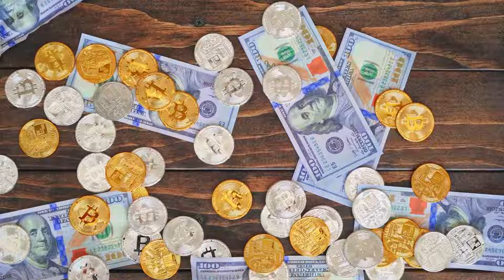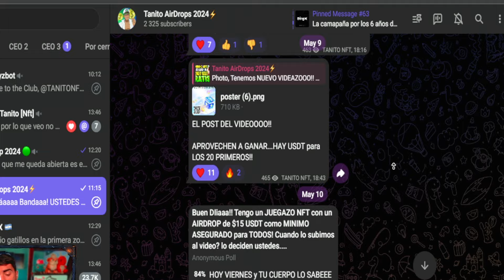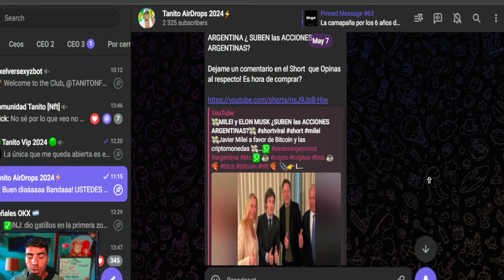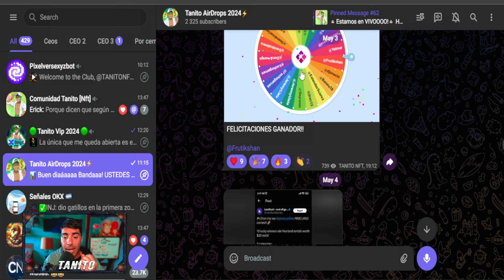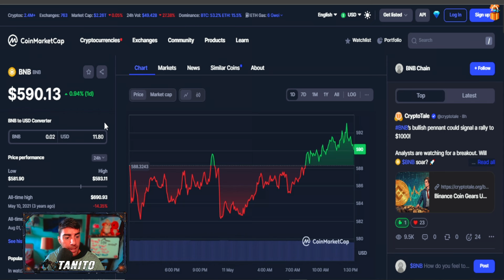👉$0,20 USDT por DIA GRATIS!💸NUEVO JUEGO NFT para ANDROID IPHONE y PC GRATIS 2024🏆NFT FREE TO PLAY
👉$0,20 USDT por DIA GRATIS!💸NUEVO JUEGO NFT para ANDROID IPHONE y PC GRATIS 2024🏆EBOTS Nft

📝SORTEO📝
1. Estar Suscripto al Canal y dejar tu LIKE (Sorteamos al llegar a los 250 Likes)
3. Comentar en ESTE VIDEO ´´QUIERO PARTICIPAR TanitoNft y que les parecio el video´´

,nuevo juego nft gratis 2024 , juego nft gratis android gratis, NFT gaming, Experiencias de juego descentralizadas ,  Juegos NFT, Blockchain gaming , Desarrollo de juegos basados en NFT , Cajas de botín NFT ,Juegos de estrategia con activos digitales , Juegos de realidad virtual con NFT, Integración de NFT en la industria de los videojuegos , Intercambio de activos digitales , Explorando el metaverso de NFT , Tokens no fungibles en juegos , bomb crypto nft, axies 2024 , juego nft con becas 2024 , league of legends nft,  Play-to-earn , Cripto gaming, Economía virtual, bigtimes guia, shanhai guia en español,  juego nft pagando gratis , magic craft nft, magic craft cuanto se gana,  mejores juegos nft gratis, heroes of mavia , heroes of mavia guia , miner work nft, heroes of mavia guia tutorial minerwork cuanto se gana ,juegonftdegranja , usdt gratis 2024 , world fishing championship , world fishing championship cuanto se gana , world fishing championship como se retira , world fishing championship , carmel btc cuanto se gana
,age of holders carrieverse como retirar , carrieverse nft, free to play, f2p, juego nft gratis sin inversion, play to earn gratis, red polygon, juegos nft gratis sin inversion 2024, juego nft gratis sin inversion pagando 2024,